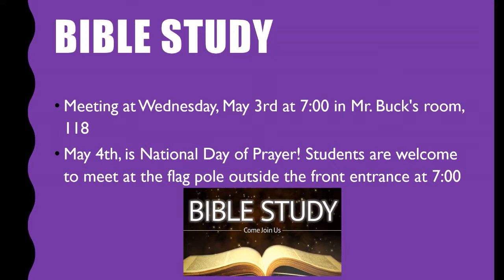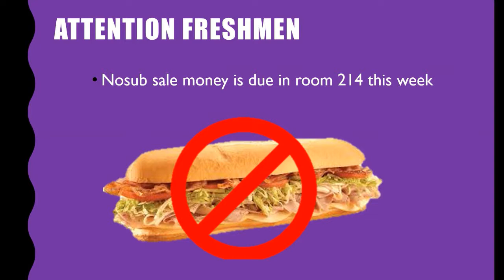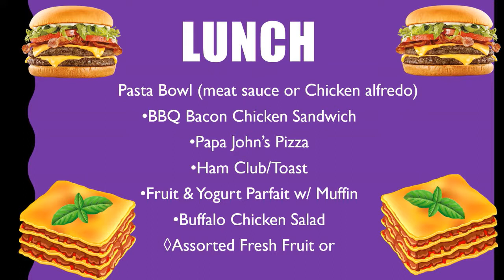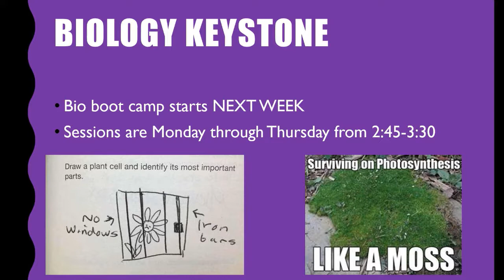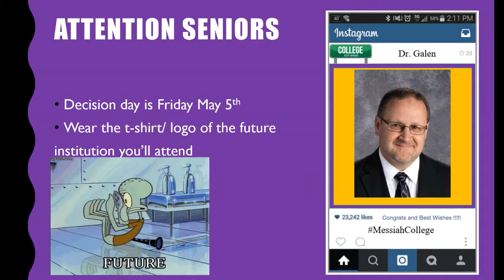2017 05 02